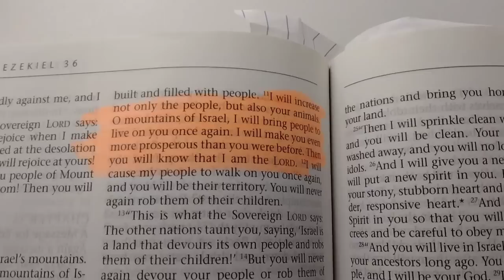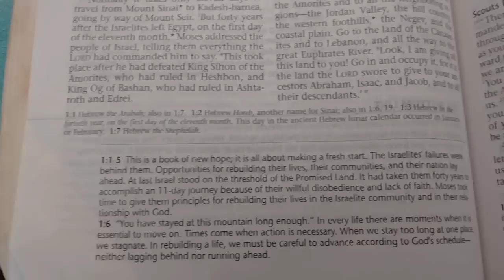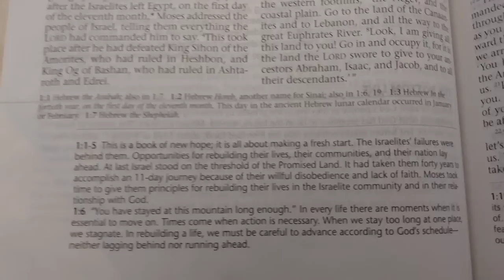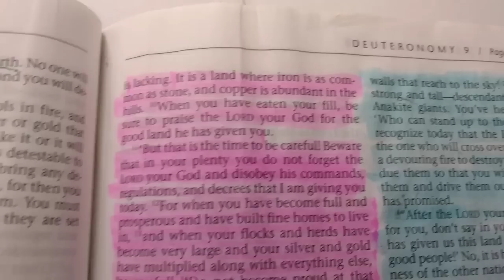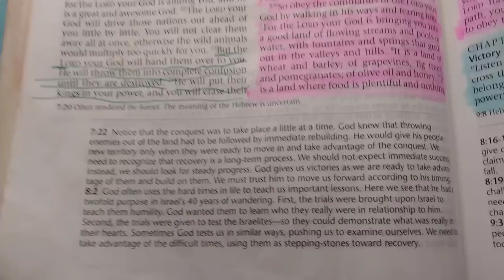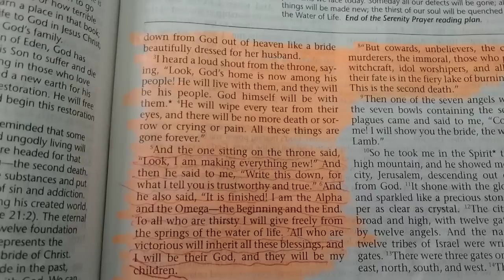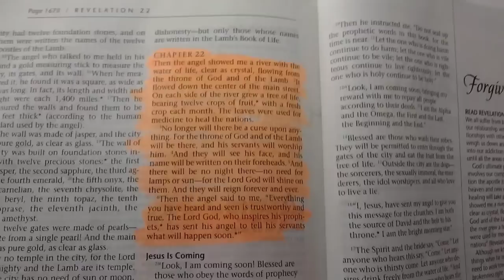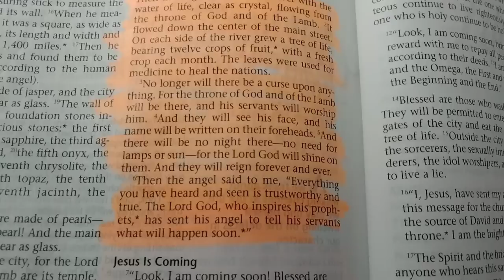Prophetic Word: YOU WILL RECEIVE TRIPLE BLESSINGS‼️ 222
Get ready for a breakthrough season like no other! In this powerful prophetic word, we’re declaring that you are about to experience TRIPLE BLESSINGS as the divine number 222 comes into play, symbolizing divine alignment and abundance.

In this video, you will discover: 🌟 The significance of the number 222 and its prophetic implications for your life 🌟 How God is set to multiply your blessings in an extraordinary way 🌟 Practical steps to position yourself to receive these triple blessings.

💖Philadelphia, PA💖

SEND ME FAN MAIL:
Alicia Motley